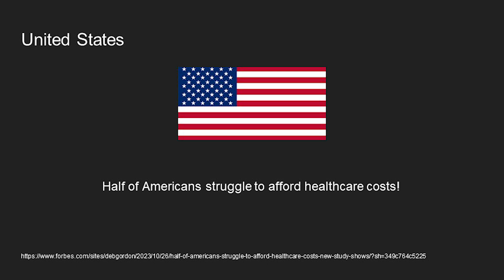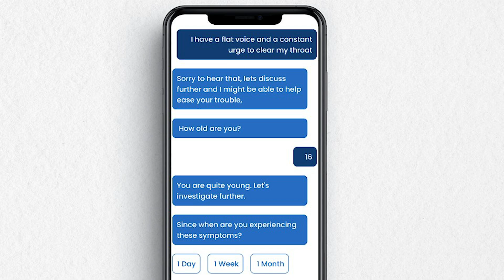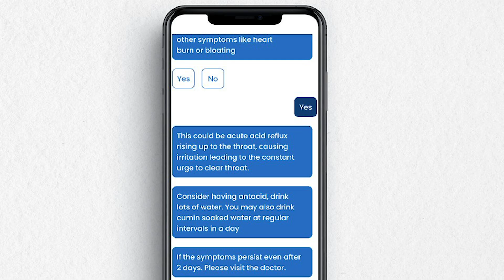Open collaboration for accessible healthcare | Aahaan Sachin | TEDxEmirates Hills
In this TEDx talk at Emirates Hills, Aahaan Sachin, co-founder of ClaimZippy, delves into the pressing healthcare challenges faced by multiple geographies, including India, the UK, the US, and Canada. He highlights the inefficiencies and gaps in the current healthcare systems and presents a visionary solution that leverages the power of AI and open-source collaboration. Aahaan introduces "VitaZoi", a groundbreaking project that embodies the philosophy of "life for life". This open collaboration platform aims to democratize healthcare innovation, harnessing the best in technology and the collective intelligence of global communities to create sustainable, holistic solutions to the ongoing healthcare crisis. Aahaan's mission is clear: to bring care back to healthcare by reimagining how technology and collaboration can work together to transform the industry. ClaimZippy, co-founded by him in late 2020, is already making strides in this direction by improving healthcare workflows and offering a comprehensive 360-degree platform dedicated to enhancing the healthcare experience. At the young age of 16, Aahaan has made significant strides in healthcare technology as the Co-founder of ClaimZippy. Starting as a sole engineer, Aahaan now leads a dynamic organization, driving innovation in healthcare technology. He believes in the transformative power of technology to solve problems and scale solutions.

He has worked on the problems of India, Singapore, UAE and USA. With a diverse background spanning education, trade finance, banking, and social causes, Aahaan has demonstrated a relentless pursuit of excellence and impact. He is focused on transforming healthcare systems globally to maximize human potential.

Aahaan's current mission is to build a collective AI-based medical advice platform - VitaZoi. Having laid the groundwork, he now seeks collaboration to bring this vision to life, aiming to revolutionize global healthcare and make it more accessible and citizen-centered. This talk was given at a TEDx event using the TED conference format but independently organized by a local community.